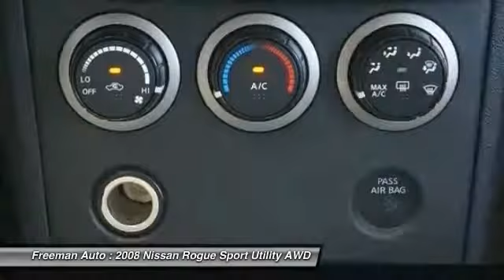2008 Nissan Rogue Irving TX P8W139717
2008 Nissan Rogue

Freeman Auto
1840 E Airport Fwy

This 2008 Nissan Rogue SL is offered to you for sale by Freeman Mazda.With the CARFAX Buyback Guarantee, this pre-owned vehicle comes with peace of mind, standard. With this exceptional SUV, you'll get sport, utility, and comfort.This AWD-equipped vehicle handles well in any weather condition or terrain. You'll benefit from superb handling, improved steering and excellent acceleration.More information about the 2008 Nissan Rogue:Fuel efficiency is a major selling point for Nissan's new 2008 Rogue crossover EPA fuel economy figures range up to 22 city, 27 highway. The interior promises to be flexible for cargo demands, with a front passenger seat that folds flat, and Nissan also says that the Rogue is one of the longest vehicles in its class, allowing good back-seat and cargo space.Strengths of this model include fuel efficiency, Contemporary styling, cargo flexibility, and low price.